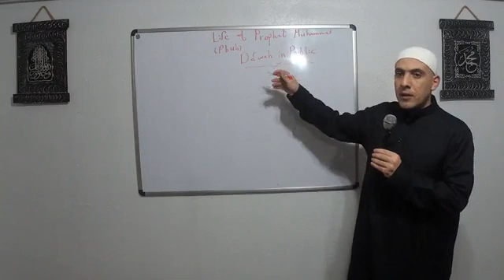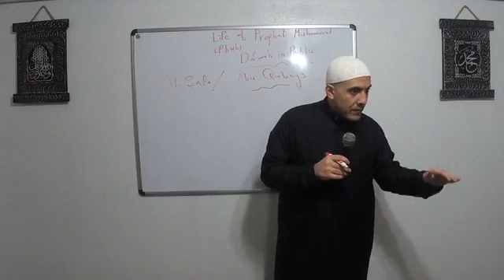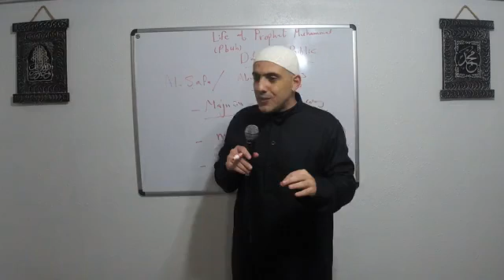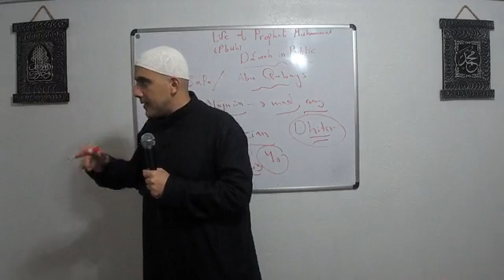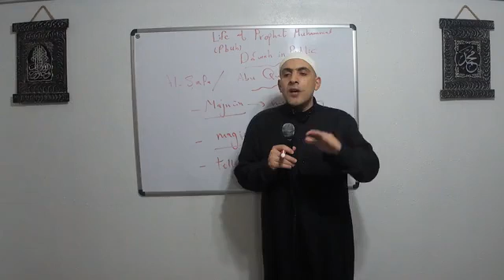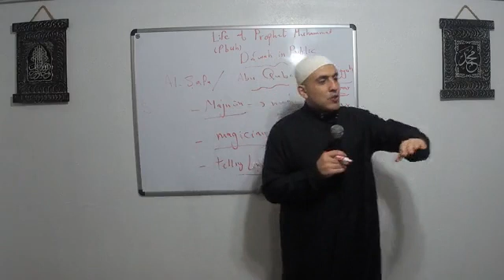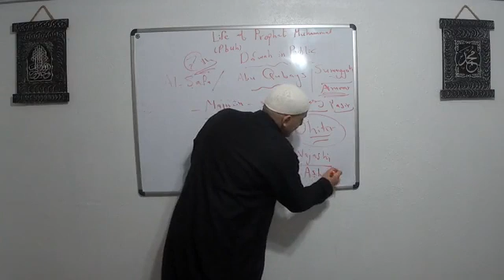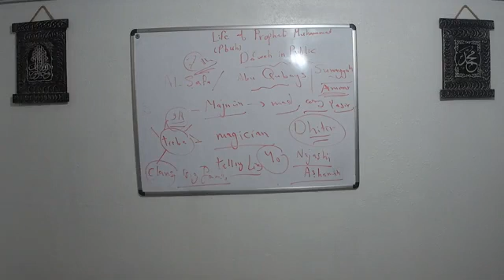Surah MARYAM Ayah 59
Tafsir -Sālat al-Fajr
Topic: Surah MARYAM Ayah 59
Lecturer: Imam Mahmoud Nagah